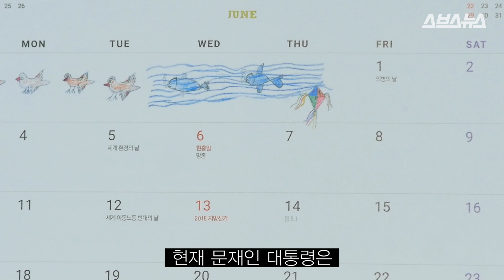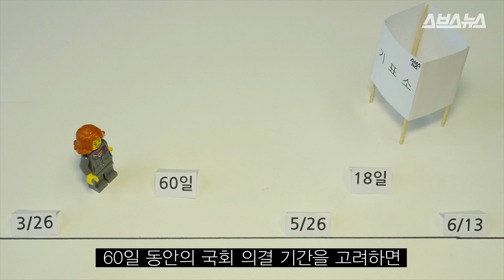개헌 절차, 레고로 알아보자 / 세상을 보는 레고 #1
말도 많고 탈도 많은 개헌의 복잡한 절차를 귀여운 레고 영상으로 알아보기!

문재인 대통령은 오늘(3월 26일) 헌법 개정안을 발의했습니다. 그리고 야당은 대통령 개헌안에 부정적인 입장입니다. 도대체 왜 문 대통령은 오늘 헌법 개정안을 발의했을까요? 야당이 반대하면 개헌은 불가능한 것일까요? 개헌 절차를 살펴보면 그 답을 찾을 수 있습니다.